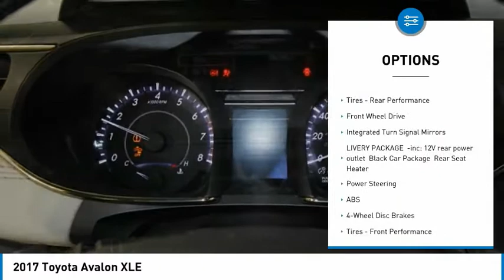2017 Toyota Avalon BT2001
2017 Toyota Avalon XLE

Recent Arrival! 2017 Toyota Avalon XLE Black ***XLE PACKAGE***, **BLUETOOTH**, **BACK-UP CAMERA**, **NAVIGATION**, **SUNROOF**, **LEATHER**, **HEATED SEATS**, **BUCKET SEATS**, **POWER SEATS**, **PREMIUM AUDIO**, **DUAL CLIMATE CONTROL**, **CENTER SHIFT CONSOLE**, **PUSH BUTTON START**, **ALLOY WHEELS**, **PREMIUM WHEELS**, **REMOTE KEYLESS ENTRY**, **STEERING WHEEL AUDIO CONTROLS**, **AUTOMATIC**, **POWER WINDOWS**, **POWER LOCKS**, **MANAGER SPECIAL- PRICE NOT A MISPRINT- THIS MONTH ONLY!!**, **WE DELIVER ANYWHERE**, **BEST COLOR FOR RESALE**, **SMOKE FREE**, **GOOD GAS MILEAGE**, **1 OWNER CLEAN CARFAX**, 6-Speed Automatic ECT-i. 21/30 City/Highway MPGSince our humble beginnings, we here at Sam Leman Toyota Bloomington have dedicated ourselves to a single goal: We strive to make your dealership experience the best one of your life. We accomplish this through our extensive inventory, dedicated staff, and a streamlined car buying process. When you come to our dealership, you can expect outstanding customer service from the second you walk in the door to the second you leave. We know what its like to need a new car. Were all car owners, and want all of our customers to have the car of their dreams as well. So, we aim to provide all our neighbors in the Bloomington, Decatur, and Peoria areas the service they deserve. Awards:* 2017 KBB.com Best Resale Value Awards * 2017 KBB.com 10 Most Awarded Brands